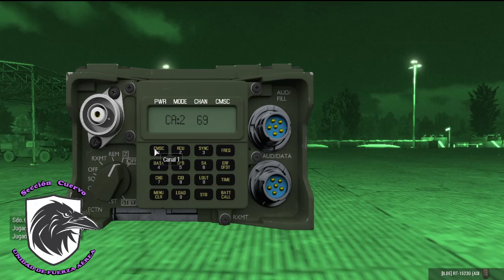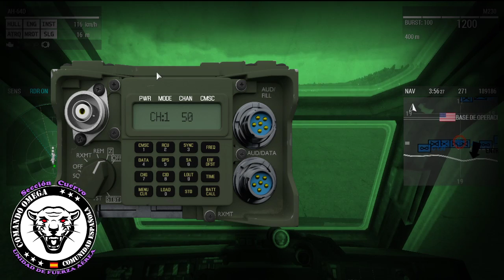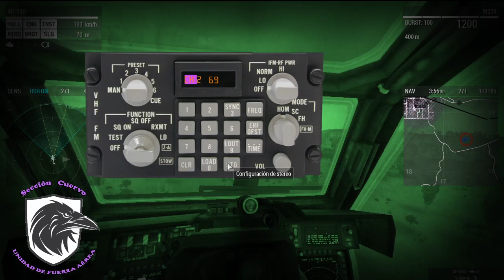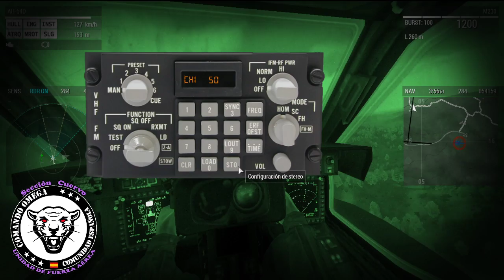Tierra de reyes: Dia 3: Miedo -Comando Omega / Unidad cuervo